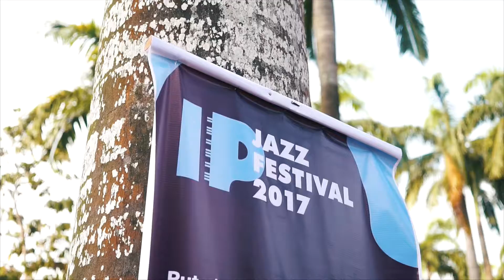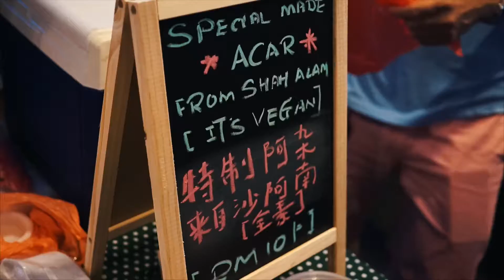Iskandar Puteri Jazz 2017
The inaugural Iskandar Puteri Jazz Festival 2017 aims to showcase Southeast Asia’s jazz talents with unique sounds to an international audience. We hope to make the festival an annual destination, not only for music lovers but for some of the greatest jazz celebrities in the region. Our focus to promote jazz music with traditional instruments is by making admission free. Our artistic intention is to emphasise on musical excellence and be the platform linking Southeast Asian with international musicians. Soon, Iskandar Puteri Jazz Festival will grow to feature talented jazz musicians from all over the world.

Featured acts including Havana Social Club (Cuba), Sound of Siam feat. Koh Mr Saxman (Thailand), Alonso Gonzalez Latin Jazz Quintet (Colombia), Asiabeat feat. Lewis Pragasam (Malaysia), Unity Jazz Project (Malaysia), Dani (Malaysia), New Village Music Lab (Malaysia), Evelyn Feroza (Malaysia).